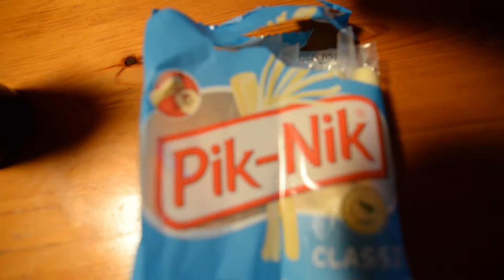Unwinding in Vibrant Võsu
Maximum relaxation in the super chill village(?) of Võsu